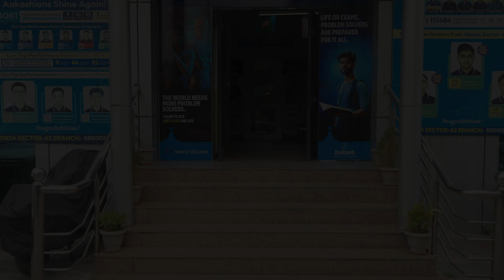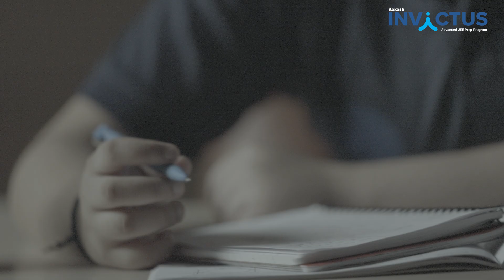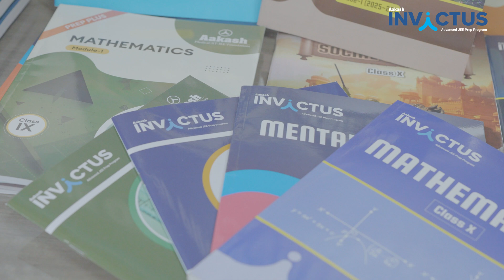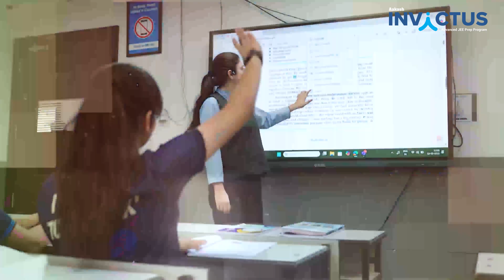Distractions Couldn’t Stop Her 💪 | Sumedha’s JEE Story with Aakash Invictus 🎯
Meet Sumedha, a Class 12 student from the Aakash Invictus Program, who shares her inspiring story of how she stayed focused and overcame distractions to chase her IIT dream. 💪

In this powerful testimonial, she talks about:

- How Invictus mentorship helped her
- Managing stress & staying away from distractions
- Tips for fellow JEE aspirants

🎯 If you're preparing for JEE, this story will motivate you to stay on track and aim higher!

✨ Aakash Invictus is not just a program — it's a belief in your potential.

📍 Ready to transform your journey like her?

✅99 percent of students don't know this! Must-Watch for JEE 2026 & 2027 -

✅Start your JEE Journey with iACST! Up to 90% Scholarship Awaits!📥 Enrol now